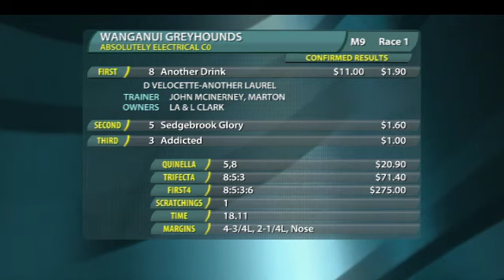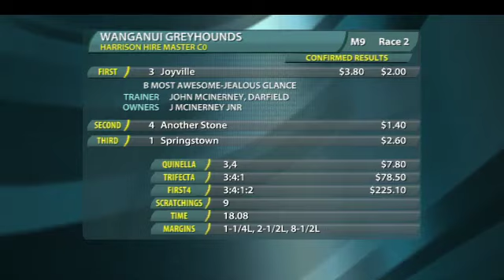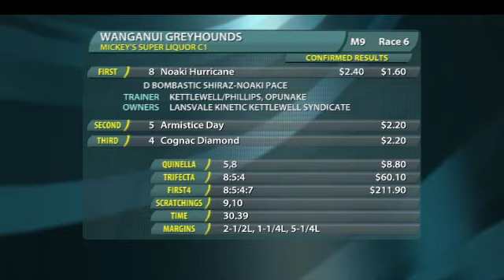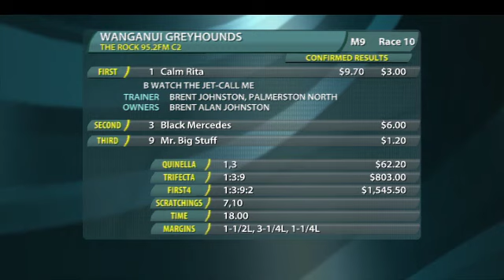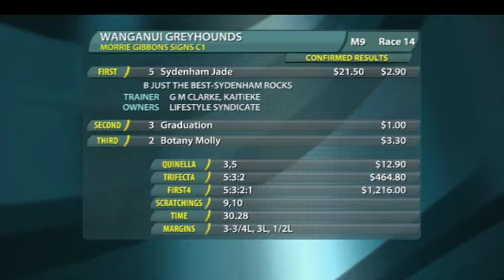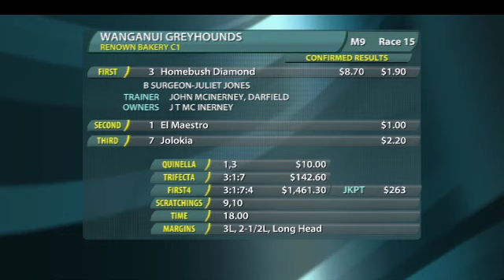Replay Wanganui GRC 17 July 2013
Racing Replay Wanganui GRC 17 July 2013 - footage courtesy of Trackside